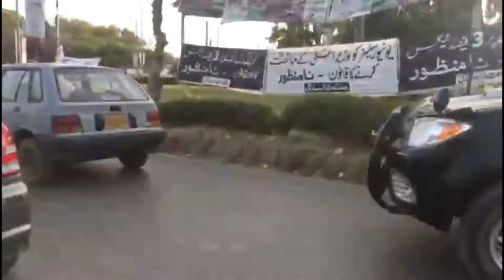VLOG # 06 | Chill With Friends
Chilling With Friends.